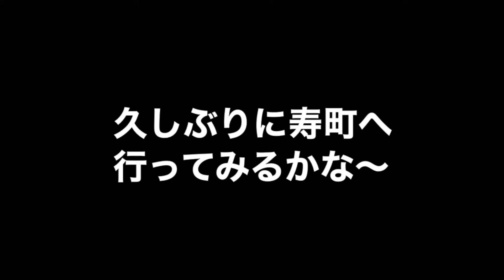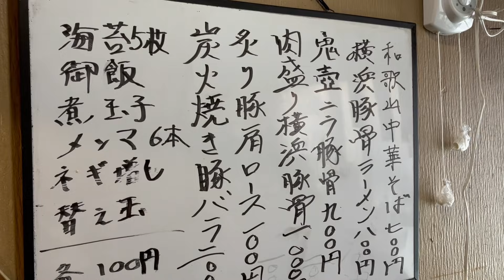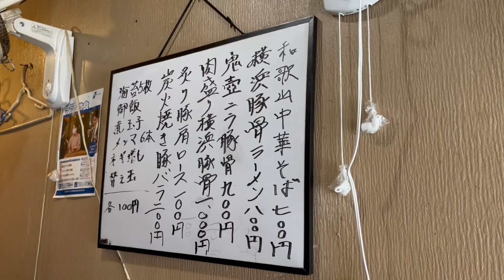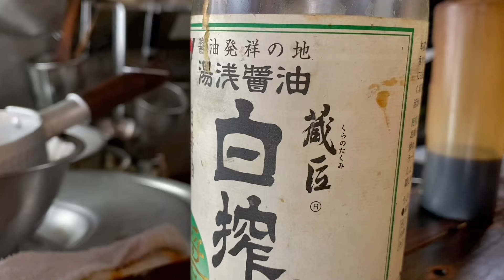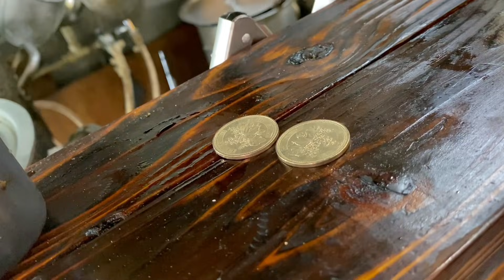【ドヤ街ラーメン】寿町の『和歌山家』で初ランチ【飯テロ】Ramen 横浜グルメ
今回は視聴者さんおすすめのラーメン店
『和歌山家』さんへ訪問しました！

日本三大ドヤ街である横浜の『寿町』に
その店はあります。

《おすすめラーメン動画》

78才おじいちゃん屋台ラーメンの朝『幸っちゃん』夜明けの銀座【飯テロ】Old Style Ramen Stall Yatai Japanese Street Food